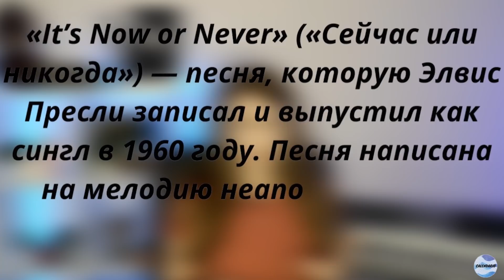НОВЫЕ ВЕРСИИ. Сравнения голосов. Шоу "Маска", 3 сезон.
Сравниваем голоса Пчелы и Валерии Ланской, Дракона и Алексея Колгана, Пончика и Ии Нинидзе, Мухомора и Стаса Михайлова, Козерога и IVAN, Малыша и Руслана Алехно (+бонус), Анубиса и Аниты Цой, Пчелы и Кэти Топурия. Для Монстрика просто бонус:)

Тайм-коды:
00:00 Вступление
00:54 Пчела и Валерия Ланская
05:44 Дракон и Алексей Колган
08:11 Козерог и IVAN
11:44 Малыш и Руслан Алехно
14:58 Анубис и Анита Цой
17:47 Пончик и Ия Нинидзе
21:37 Мухомор и Стас Михайлов
24:38 Монстрик
27:24 Пчела и Кэти Топурия
28:52 Заключение